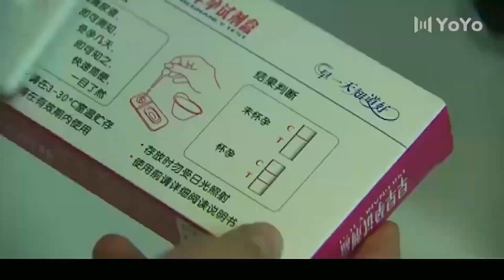💖小夥摟著嬌妻親熱，不料被突然回家的岳父撞見，相當尷尬 💖 |中国电视剧 | 爱情 |都市甜宠 💖 剧名 愛了 散了